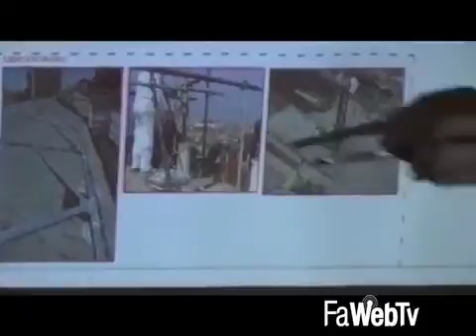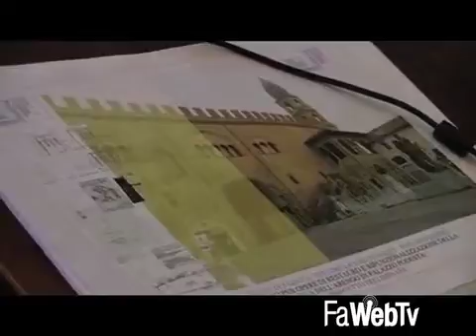Dalla Regione i primi 740 mila euro per restaurare Palazzo del Podestà